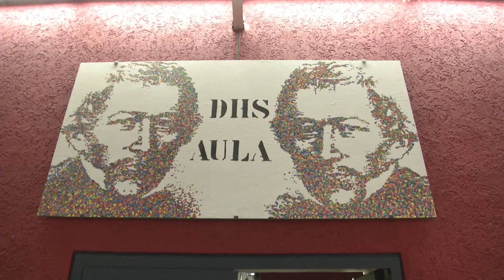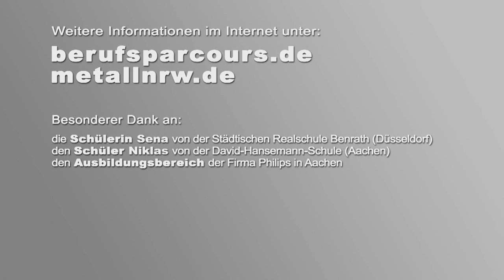METALL NRW Berufsparcours 2013 HD 01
METALL NRW startete Anfang 2012 ein praxisnahes Projekt zur Nachwuchs- bzw. Fachkräftesicherung:
Kernstück ist ein BERUFSPARCOURS, bei dem die Jugendlichen beispielhaft Ausbildungsberufe wie Elektronikerin, Fräser oder Informatikkauffrau an realen Übungsstationen kennenlernen können. Dabei stellen regionale Unternehmen beispielhafte Ausbildungstätigkeiten ihres Betriebes zur Verfügung, an denen die Jugendlichen ihre Interessen und Fähigkeiten ausprobieren können. Diese Übungsstationen werden von Ausbildungsleitern und Auszubildenden der Firmen betreut. Dies ergänzt die bestehenden Berufsinformationen der Metall- und Elektro-Industrie durch Printmedien und die ME Info-Mobile.